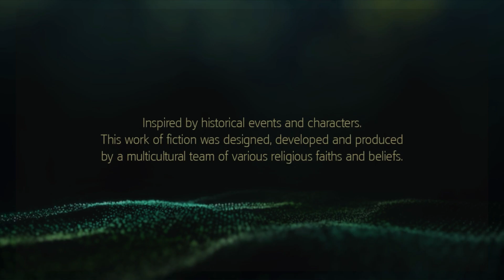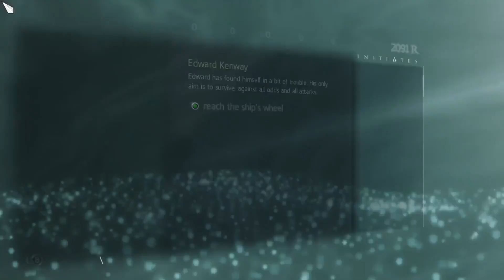Let's Play Assassin's Creed IV Black Flag Part 01